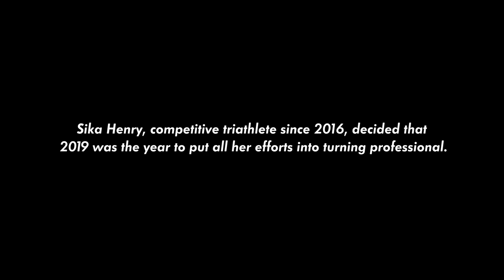HOKA ONE ONE x IRONMAN - Sika Henry pt. 1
Part 1 of 3. Sika Henry's goal in 2019 was to be the first African-American woman to earn her pro card in triathlon. But a major setback saw her re-calibrating her goals. Learn more in our ongoing series with @hokaoneone